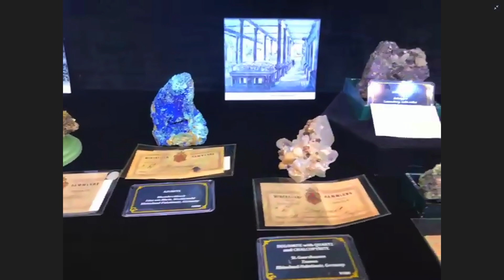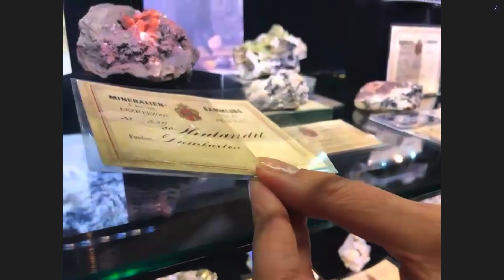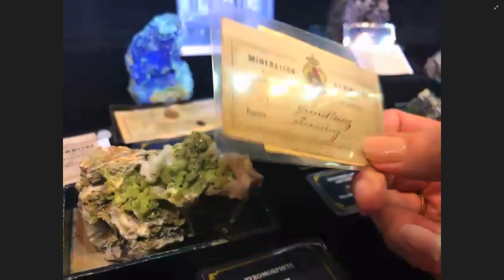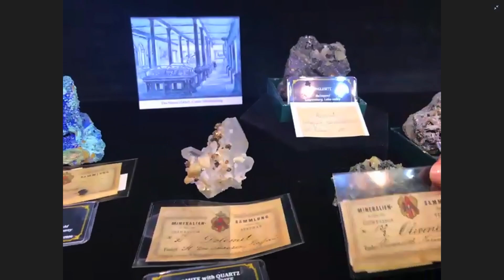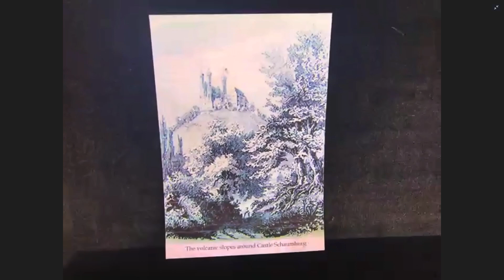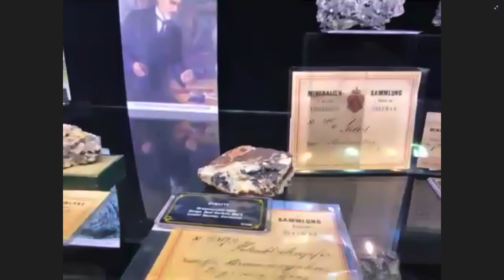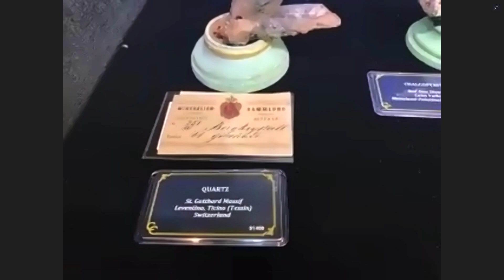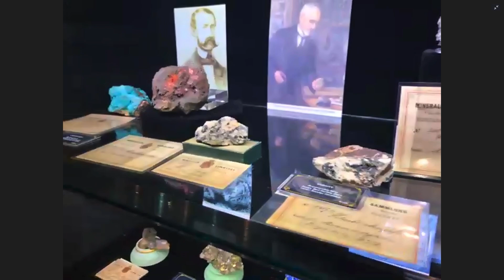What's Hot In Tucson: 2021 - Crystal Classics UK - The Arch Duke Stephan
We're back with Day 04 of the LIVE broadcast of What's Hot In Tucson: 2021.

In this segment we head back over to East Coker and the headquarters of Crystal Classics UK. There, Diana Bruce and Philip Taylor share some truly historic pieces from the Arch Duke Stephan.

These pieces are the epitome of minerals with great provenance as the CC team shares the incredible stories told in the labels of these outstanding specimens.

Sit back and enjoy the show as we get a brief history lesson using minerals as our teachers.

This clip was originally filmed and aired on January 31, 2021.

What's Hot In Tucson: 2021 is the first What's Hot... program produced by BlueCap Productions where the program was LIVE broadcasted to the Internet. As travel and safety restrictions have virtually shut down the world, BlueCap Productions decide to continue on with the annual tradition to film new minerals coming to market. The resulting film, What's Hot In Tucson: 2021, is a combination of mineral people who were in Tucson during the filming AND people who would NORMALLY be in Tucson during the filming. We decided to do a LIVE broadcast in order to provide some mineral enjoyment to all the mineral people currently affected by the coronavirus pandemic.